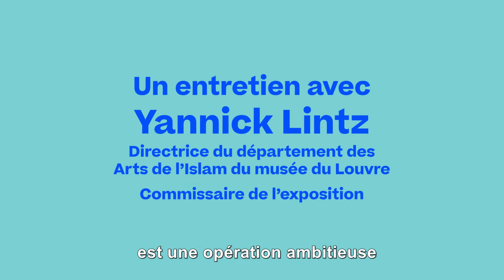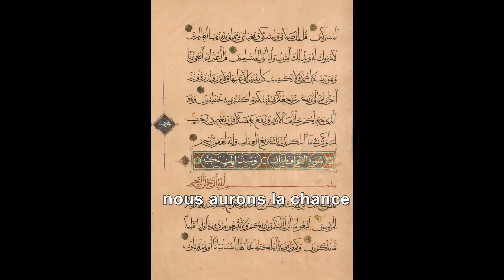Exposition "Arts de l'Islam" à Rillieux-la-Pape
Yannick Lintz, directrice du département des Arts de l'Islam du musée du Louvre, présente l'exposition "Arts de l'Islam - Un passé pour un présent".